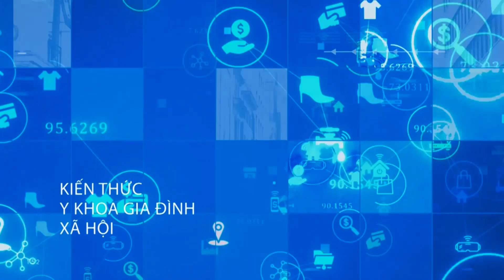Kiến Thức Y Khoa Gia Đình và Xã Hội Phần 2 (01/04/2022) Vietnamese Hiking Community VHC